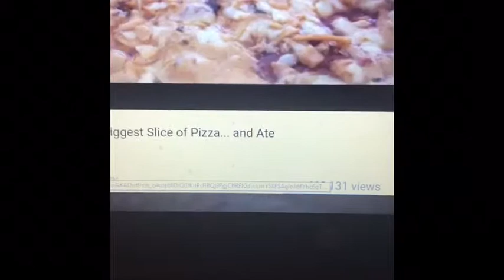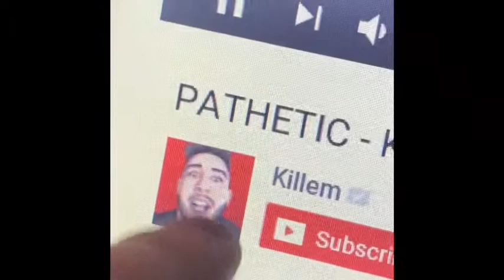Help me!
Killem is weird